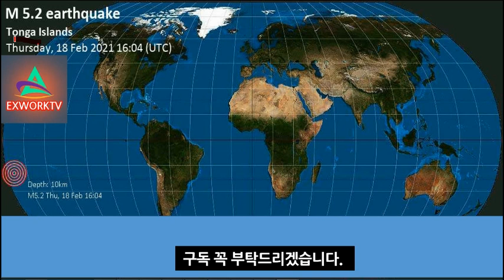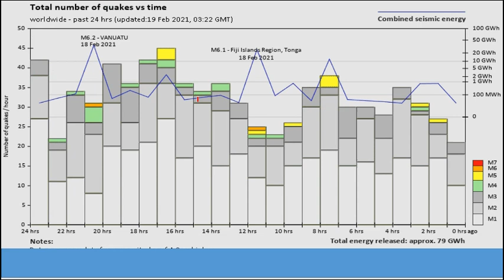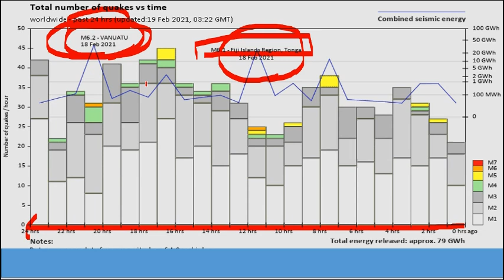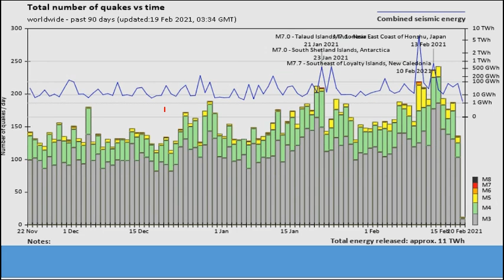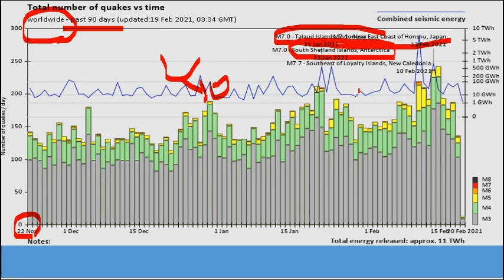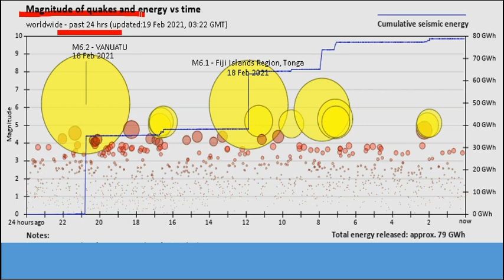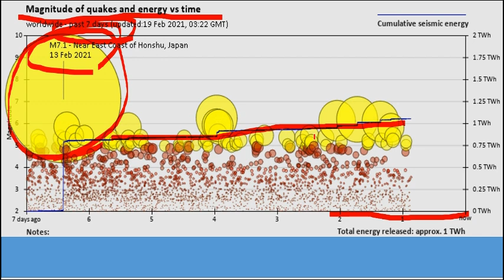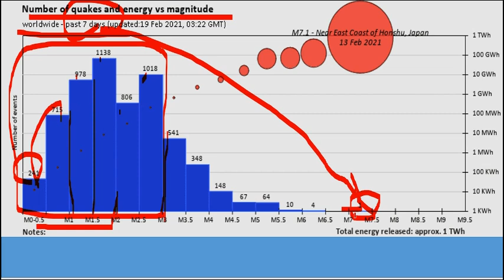초강력지진온다 도쿄까지 흔들려 일본 현재 난리난 상황 마지막희망까지 무너졌다 ‘불의 고리’ 환태평양조산대 24시간동안 발생한 큰 지진들 강진에 초토화된 일본 무너져내린 공포의 현장